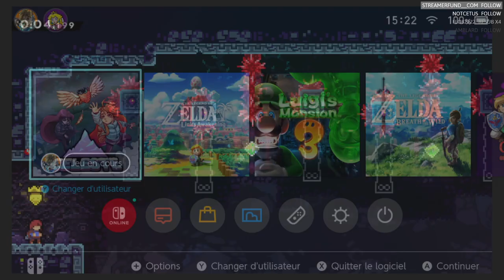33 - La fraise du temple miroir face C nous résiste